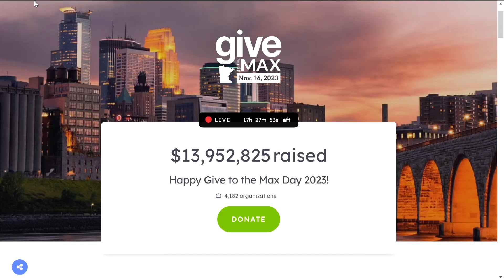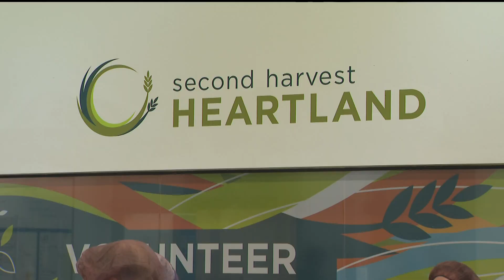Donations pour in for Minnesota's Give to the Max Day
Donations are racking up for nonprofits and schools across the state, including Second Harvest Heartland.